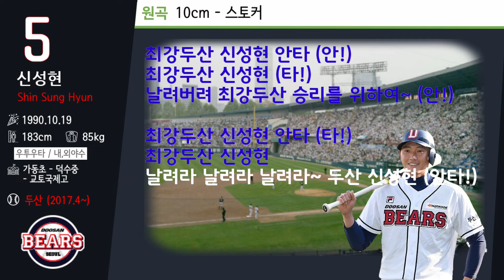[자작] 두산 베어스 신성현 신규 (자작) 응원가!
이번 새로운 컨텐츠는 자작 컨텐츠 입니다!
절대 실제 응원가가 아닌 만들어 보는 컨텐츠 입니다. 신성현 선수 응원가는 떼창 각이 보이는 곡인 10cm의 스토커 라는 노래로 만들어 보았습니다! 노래방링크가셔서도 들어보셔요~
여러분들의 의견 남겨주십쇼! 추첨을 통해 하트를 드립니다ㅋㅋ